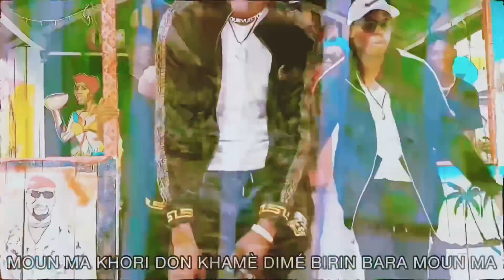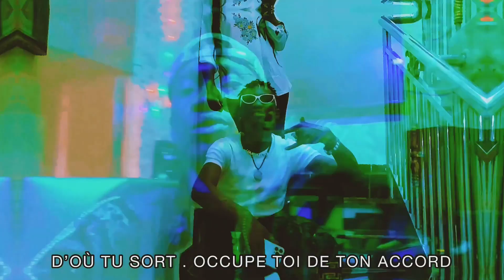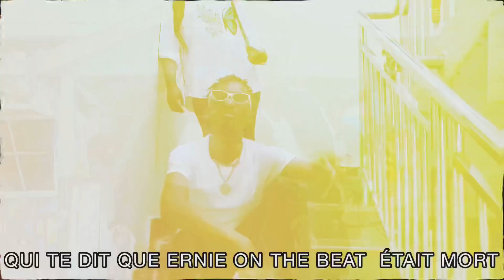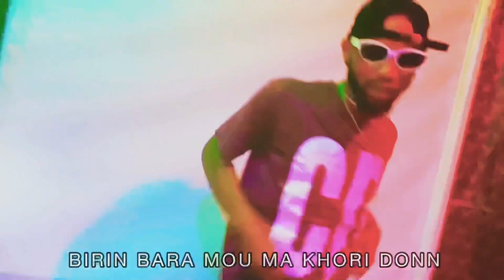Liberian & Guinea Music(KHORI DONN OFFIAL MUSIC VIDÉO)